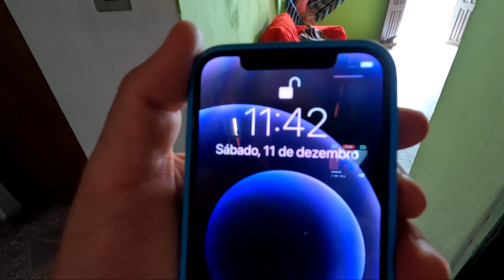03- FIM DE TARDE NA ROÇA COM AS HISTÓRIAS DO TIO CORUJA E MEU SOGRO ALCIDES, VIAGEM AO NORDESTE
Pra finalizar o nosso primeiro dia na roça Coruja fala um pouco da época que esteve em São Paulo e acaba contando um segredo Sr. Alcides 😅🤣 tomava banho com três homens 🤭🤭🤭